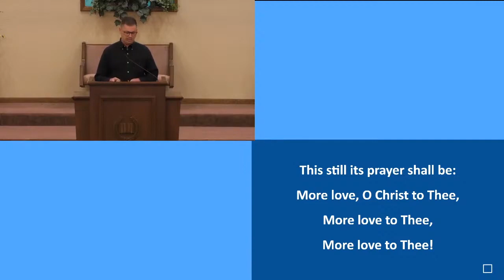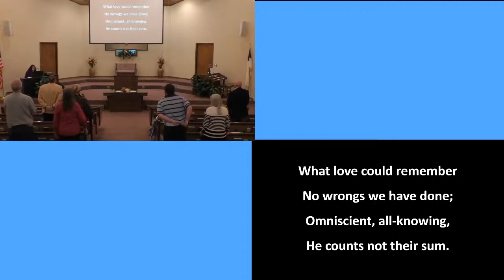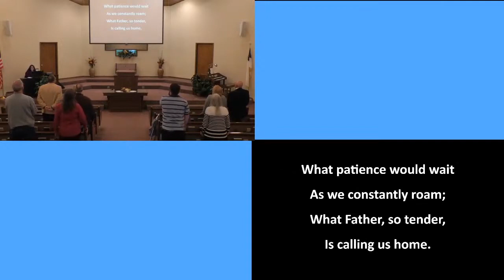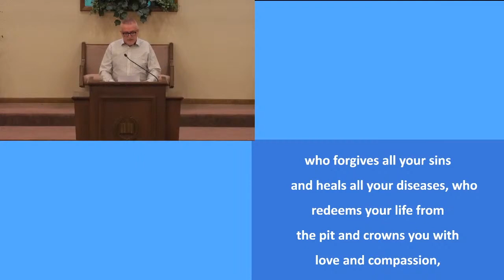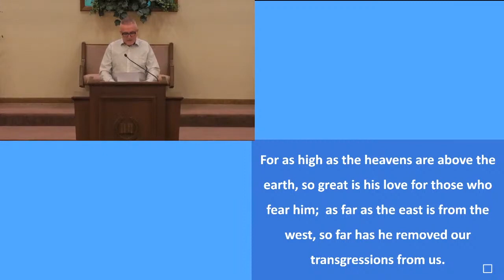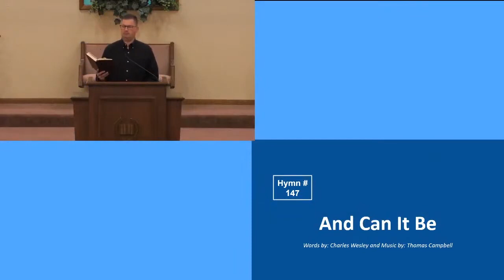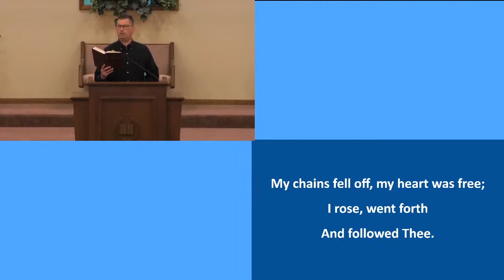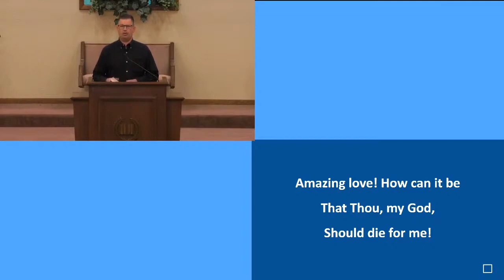Sunday Service 10-30-2022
Psalm 32 "The Gospel According to David"